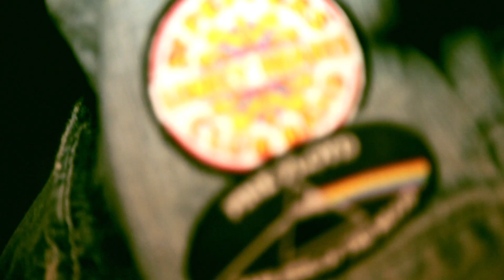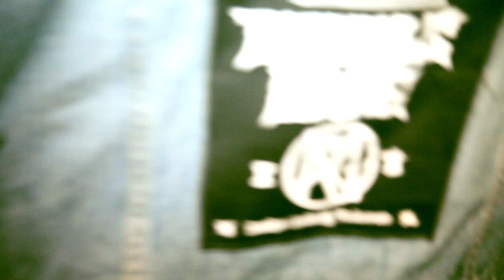I MAKE MY OWN RULES- TWO 8IGHT FEAT TROUBLE